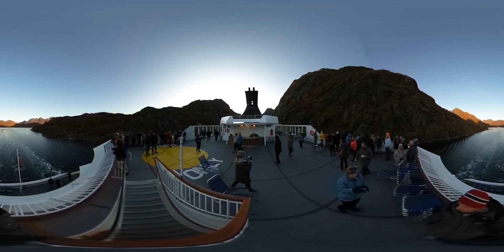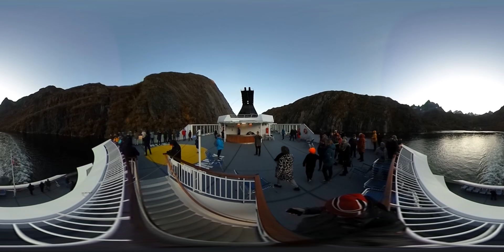Fahrt durch den Trollfjord mit 360° Kamera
Komplette Fahrt mit der Hurtigruten MS Nordkapp durch den Trollfjord am 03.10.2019.